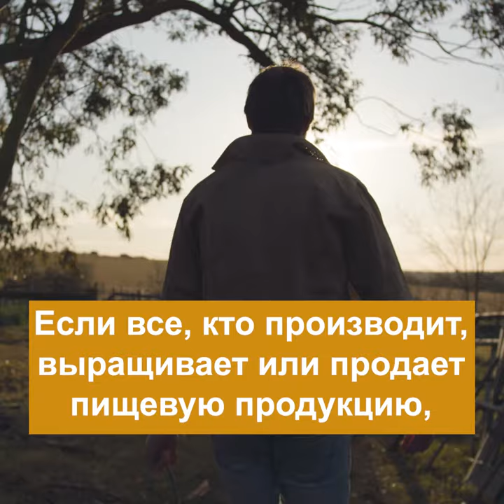Чтобы иметь реальные шансы искоренить голод,нужно положить конец потерям и порче пищевой продукции.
От голода страдают миллионы человек,

и пандемия COVID-19 усугубляет эту ситуацию.
Чтобы иметь реальные шансы искоренить голод,

нужно положить конец потерям и порче пищевой продукции.
14% всего производимого в мире продовольствия теряется

еще до поступления в розничную торговлю.
Больше всего продовольствия теряется при сборе урожая, транспортировке и хранении.
Однако когда еда, наконец, попадает на наши полки или тарелки,
слишком много продуктов мы выбрасываем.
Представьте, что произойдет,

если мы будем поступать разумнее

в каждом звене цепочки поставок продовольствия?
Если мы разработаем новые технологии,

повышающие эффективность ведения сельского хозяйства.
Если все, кто производит, выращивает или продает пищевую продукцию,

внедрят передовые методы работы.
Если розничные компании будут жертвовать

больше еды нуждающимся.
Если все эти мероприятия будут осуществляться при поддержке правительств.
И если потребители будут чаще задумываться о проблеме порчи пищевой продукции.
Мы все можем принять участие в этом.